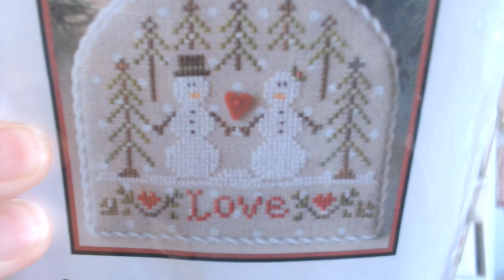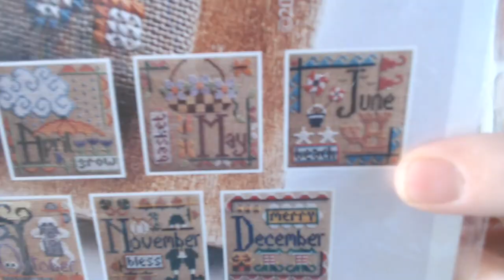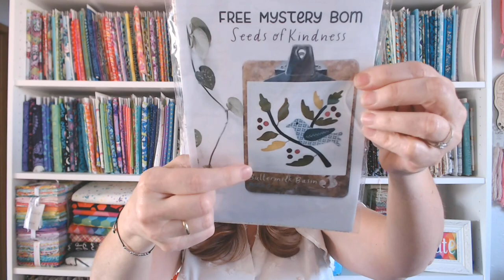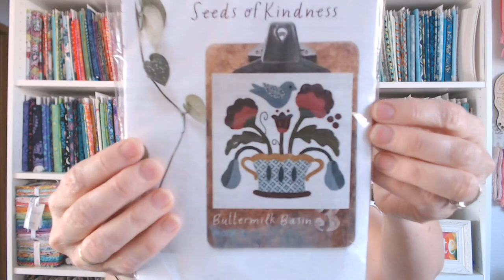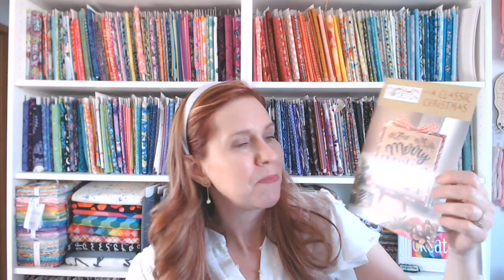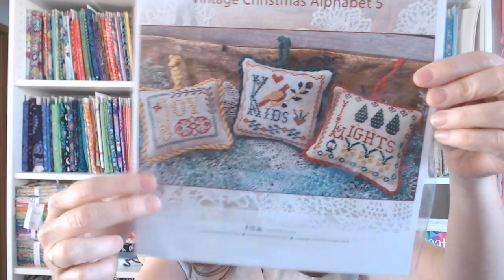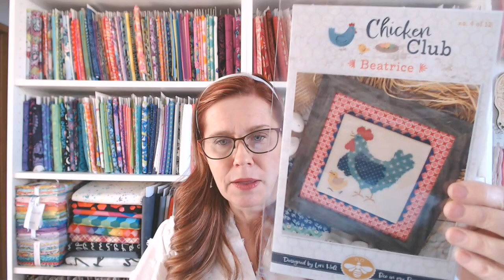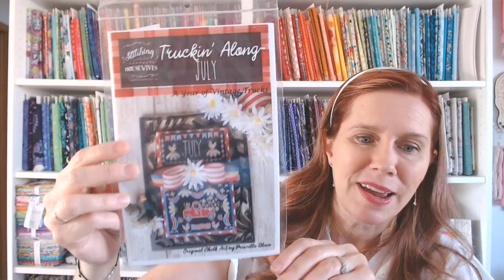Flosstube #374 Stitchy Update - May 20, 2023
If you enter a give@way, please be sure to enter or update your address

STITCHING WIPS/FINISHES/FFOS/FUTURE PROJECTS MENTIONED

Snow Village from Country Cottage Needleworks to be stitched on 32 ct Country French Rain linen

Snow Love by Country Cottage Needleworks to be stitched on 32 ct. White/Raw Linen Petite Point

June from Well Hello There by Hands On Design stitched on 32 ct Antique White Lugana.

Year of Celebrations – June Chart by Hands On Design to be stitched on 32 ct Lambswool Jobelan

QUILTING PROJECTS/PATTERNS MENTIONED

Thimble Blossoms Block of the Week from Buttermilk Basin

Sew Along is in the Fans of Buttermilk Basin Facebook Group

PURCHASES MENTIONED

Haunted Halloween 2023 Mystery Quilt Along from the Fat Quarter Shop